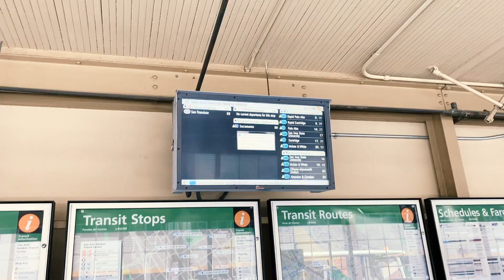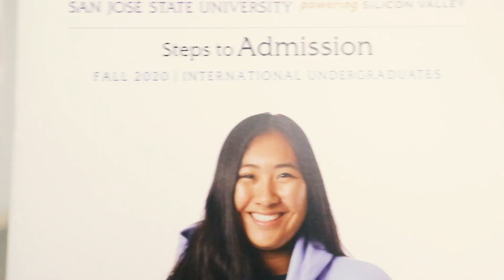California Trip | Linney លីននី [Travel Vlog]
This trip was at the end of December 2019. I just got time to put it together and wanted to share with you guys about what I did and which places I visited.

Love,
Linney.